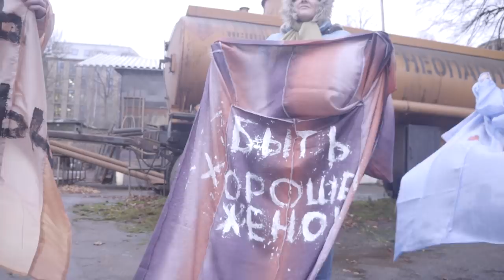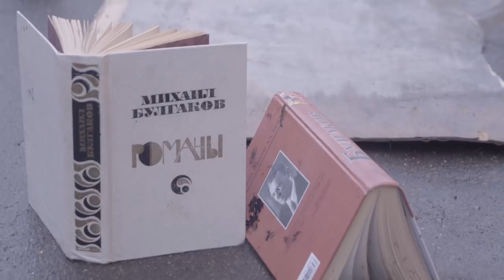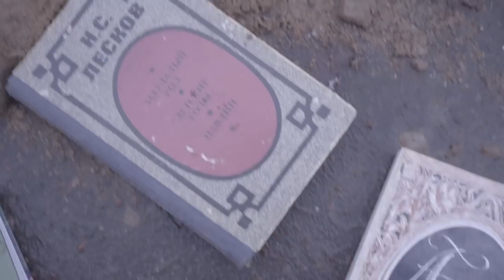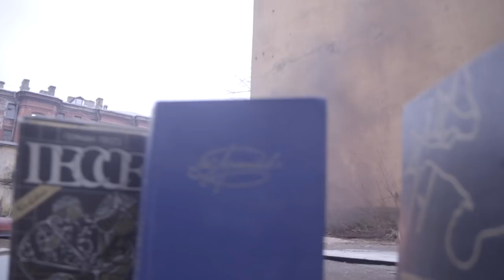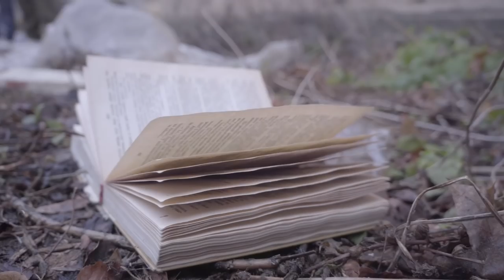26 ноября, в День Переворачивания Мира. петербургские феминистки провели акцию "Жги"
Сегодня, 26 ноября, в День Переворачивания Мира. петербургские феминистки провели акцию "Жги" в одном из арт-дворов в центре города.
"Выйди замуж!", "Будь матерью!", "Будь вечно молодой!", "Не выноси сор из избы!" - эти и другие высказывания были написаны на кимоно, в которые участницы одевали героиню, сидящую у бетонного ограничителя. По словам авторки перфоманса, скульпторки NatAli Feofilova-Feting, ограничитель обозначал член, а точнее - мужское доминирование, которое ограничивает женщин во всех сферах.
Во всех книгах, начиная от Библи и заканчивая современной литературой, по мнению участниц, содержались сексистские цитаты. Цитаты были вытряхнуты вместе с засохшими цветами, а из книг выстроен "культурный барьер".
"Домашний очаг", которым стал котёл с расплавленой бронзой, был перевёрнут и вылит прямо на символический член. В огне расплавленной бронзы девушки сожгли и все кимоно.
фото: David Frenkel, видео: Андрей Нестерук